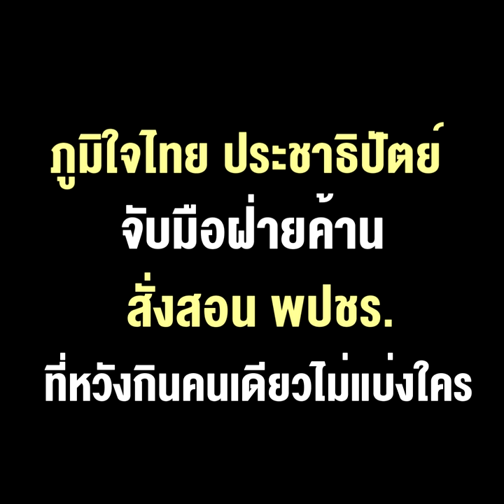ศึกแย่งชามข้าว !! ทำที่ประชุม กมธ.งบ 64 ล่ม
21/07/202 ศึกแย่งชามข้าว !! ทำที่ประชุม กมธ.งบ 64 ล่ม ภูมิใจไทย ประชาธิปัตย์ จับมือฝ่ายค้าน สั่งสอน พปชร. ที่หวังกินคนเดียวไม่แบ่งใคร

** แย่งชามข้าวกันวุ่น!! ทำเอาที่ประชุม กมธ.งบ 64 ล่ม เมื่อ กมธ.จากพรรคภูมิใจไทย และประชาธิปัตย์ หันไปร่วมกับฝ่ายค้าน สั่งสอน พปชร. ที่หวังกินรวบตำแหน่งประธานอนุ กมธ.งบประมาณทั้งหมด 7 คณะ